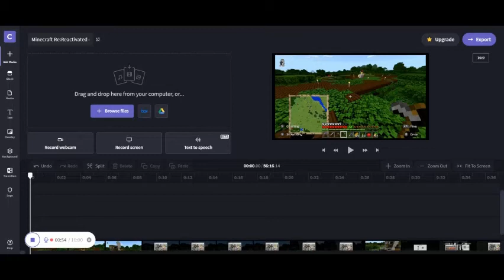3 People try to build a nether portal for 40 minutes : Minecraft Re:Reactivated episode 1 part 3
Hello everyone and welcome to the video. This video is the last video in the fanfic episode however due to our lack of fanfiction reading it's not titled like the rest.  Anyway after this video I will start working on the other videos I promised like the Re:Zero one, more steelocke, pcb, and whatever else comes up. Anyway that is all Mario maker but we read fanfiction is next and it's already done.